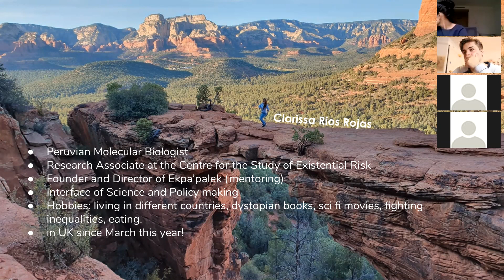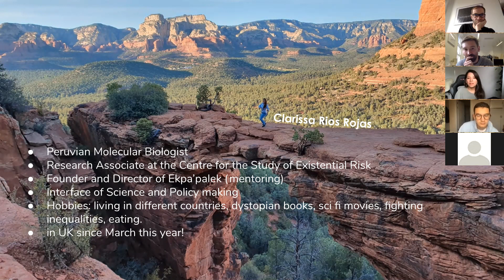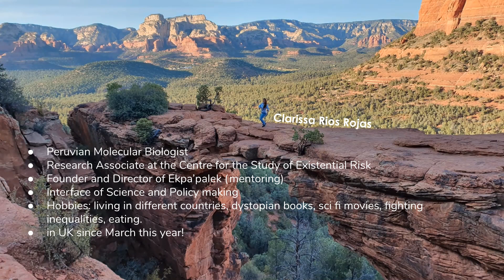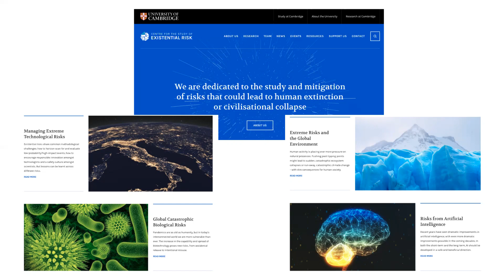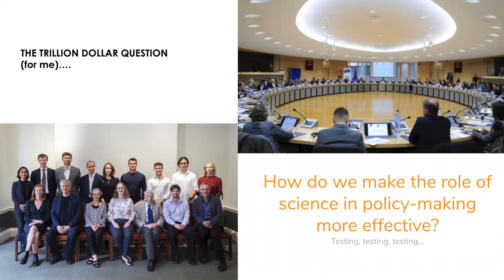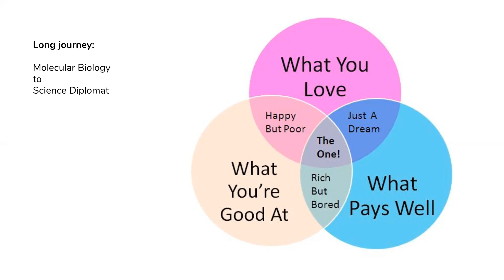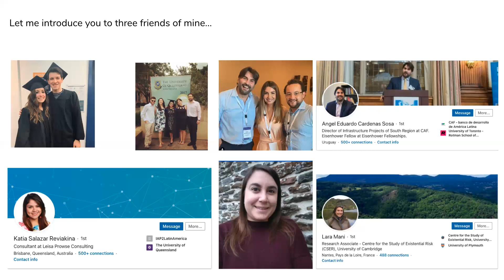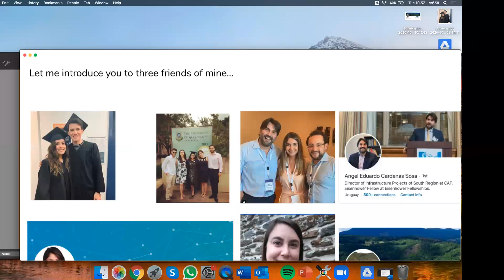Eyes on the future for Architecture and Global Risk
Presentation to architecture students at the University of Cambridge (UK).
*Some food for thoughts:
Will the design of infrastructure change due to Covid19?
Will we have socially distanced offices?
How do you envision city planning on coastal cities when the sea rises?
How do your architectural designs fit the big picture? What is the big picture for you?
Who do you know that is already working on GCRs or Xrisks? What will you do to learn more about their work?
I am someone with a grant and I have a particular interest in GCRs and architecture, what would you pitch?